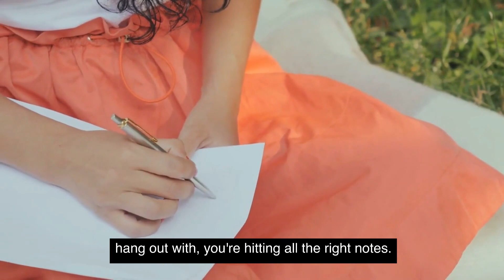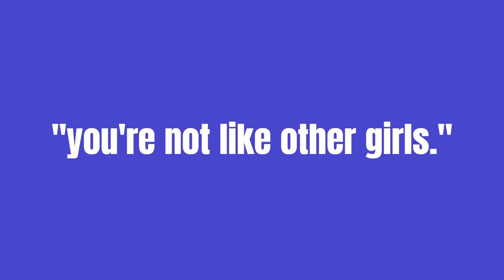7 Best Compliments To Give A Woman (Get Women To Like You)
7 Best Compliments To Give A Woman (Get Women To Like You)

Welcome to our latest video, where we delve into the art of complimenting and explore the compliments that women truly adore! 🌟

In this insightful and heartwarming video, we'll uncover the secrets to making women feel special and appreciated through the power of genuine compliments. Join us as we navigate the intricacies of building connections and strengthening relationships with the women in your life.

Our video will share valuable tips and real-life examples to help you master the art of complimenting, ensuring your words resonate with sincerity and authenticity. Discover how to boost confidence, foster trust, and create lasting bonds by choosing compliments that go beyond appearance and tap into the unique qualities and strengths that make each woman extraordinary.

Whether you're in a romantic relationship, celebrating a friendship, or striving to connect with the incredible women around you, this video is your ultimate guide to becoming a compliment connoisseur. Learn how to brighten someone's day with a heartfelt compliment and watch as the positive energy spreads, leaving a trail of smiles and warmth.

Join the conversation by sharing your favorite compliments or stories of compliments that have touched your heart in the comments below. Together, let's celebrate the power of genuine appreciation and the compliments that women truly love! 💐✨

Thanks for tuning in, and let's spread kindness and positivity one compliment at a time! 💖🤗